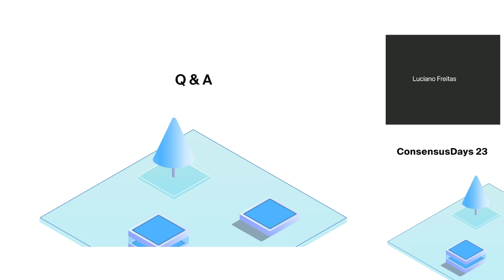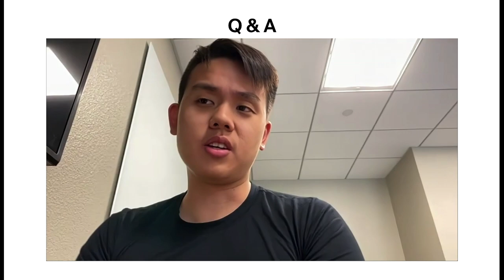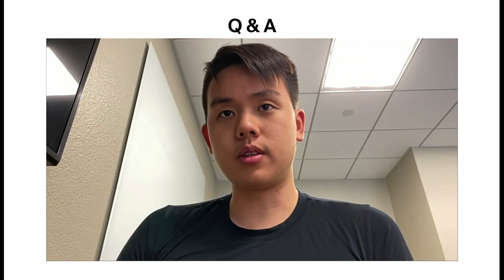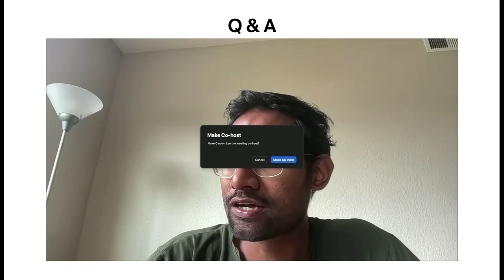Session 1.1 Q&A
ConsensusDays 23 Session 1.1- Consensus Cryptography